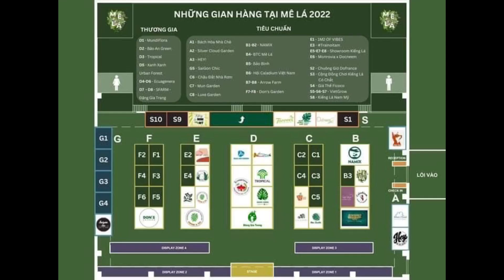Triển lãm và hội chợ Kiểng lá Lớn nhất Việt Nam. Mê lá 22-23.10.2022 Gét gô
Sự kiện triển lãm và hội chợ kiểng lá lớn nhất Việt Nam, có nhiều nhà vườn lớn khắp cả nước và quốc tế tham gia.